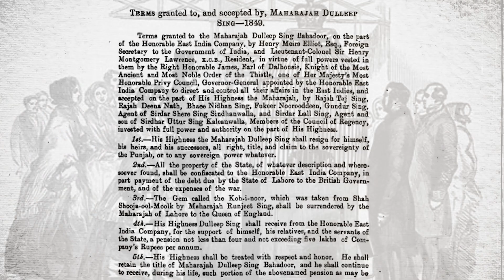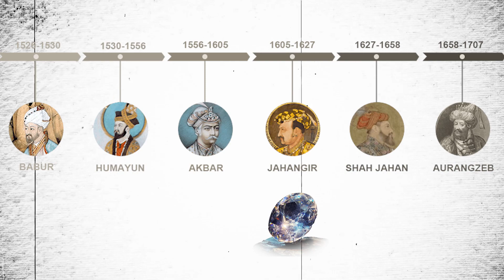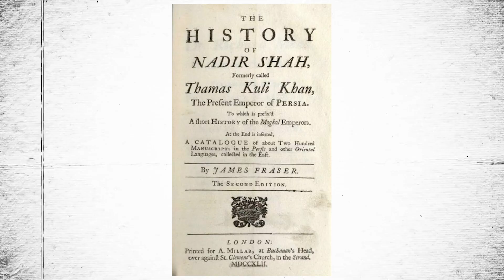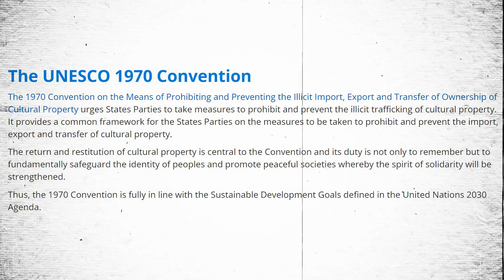Mystery of Kohinoor | Curse of World's Most Famous Diamond|कोहिनूर हीरा का इतिहास|Queen Elizabeth ii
Based on - Mystery of Kohinoor | Curse of World's Most Famous Diamond|कोहिनूर हीरा का इतिहास|Queen Elizabeth ii

About -
Kohinoor diamond is one of the most precious as well as the most controversial elements on the earth. Even though the diamond belongs to India, it's currently not there. Allegedly, the Britishers "Stole" it from us. But it's not just the ownership that is controversial, but the nature of the diamond too. It's said that the diamond is cursed and it shows all misfortunes to the person who owns it. But what is the full story of Kohinoor? How did it reach Britain into the Queen's throne? Is there any hope of it getting back to India?
Queen Elizabeth II , UK's longest serving monarch died Thursday. While Britain's new King Charles III has taken over the throne, what will happen to the Queen's crown embedded with Kohinoor.